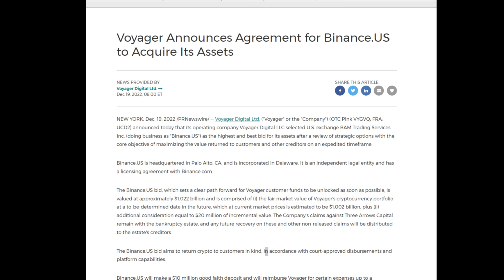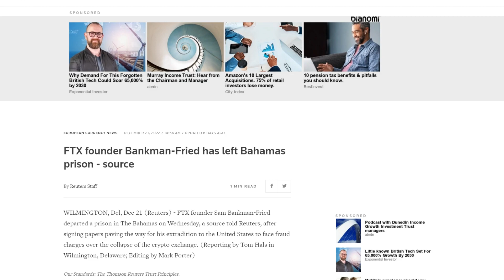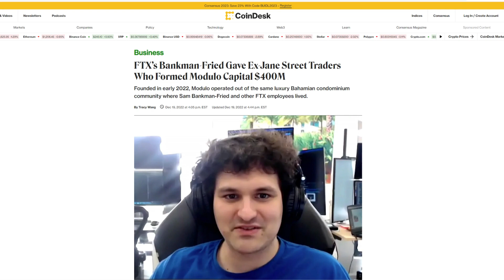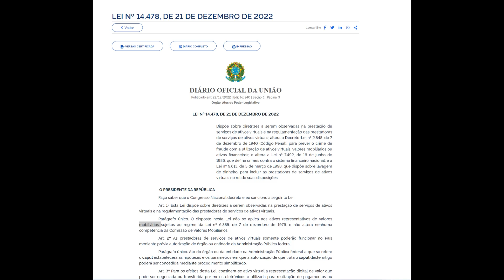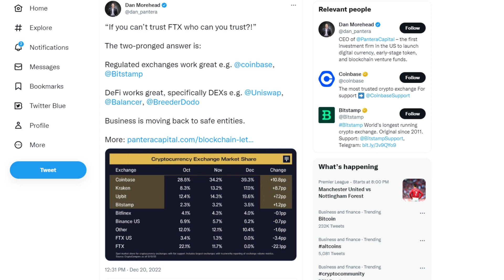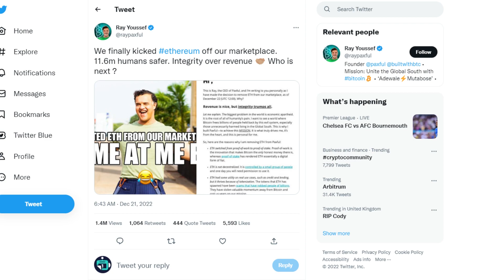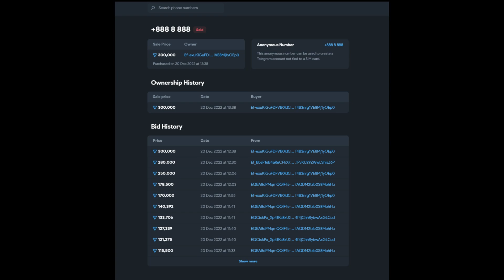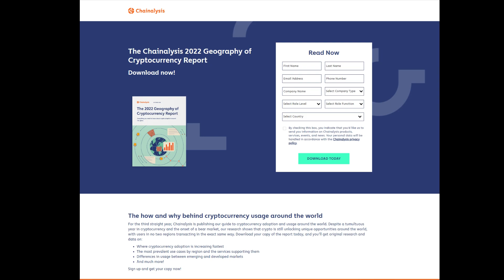Crypto News: Voyager sold to Binance US, FTX Dominos, Regulation News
Hello and welcome to our weekly crypto news show!

This week, we'll be covering some major developments in the world of cryptocurrency.

We will be bringing you up to date on the recent news in the space including Voyager being purchased by Binance.US, FTX after-effects, and regulation news amongst others!

Thank you for tuning in to our crypto weekly news show.